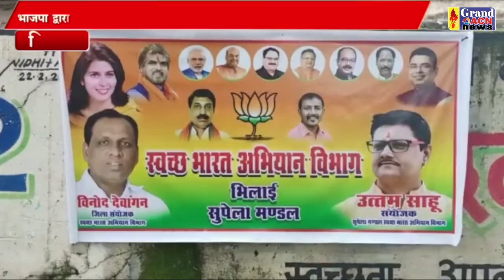सेवा पखवाड़ा सरोज पांडे Santosh Sharma